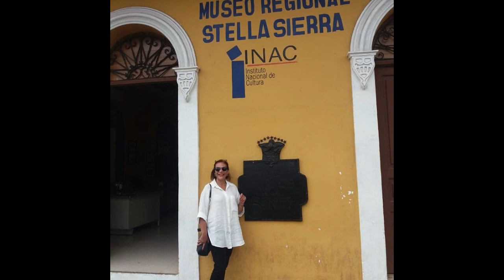La poetisa de la semana del 8 de octubre de 2018 Yusbely Arandia